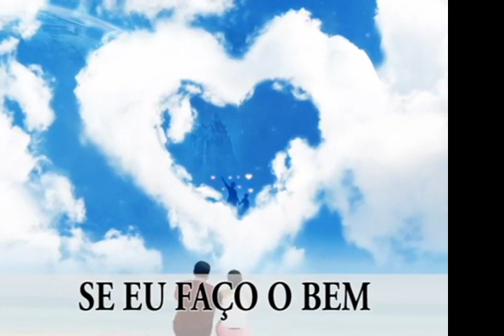Pela paz no mundo. JESUS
Rezemos pela paz no mundo

Em nome desta vida, em nome do nascimento do Senhor, implorai conosco pela paz e pela justiça no mundo. Mãe da Paz, em toda a beleza e majestade da Vossa maternidade, que a Igreja exalta e o mundo admira, nós vos pedimos: estejais conosco a cada momento. Amém!